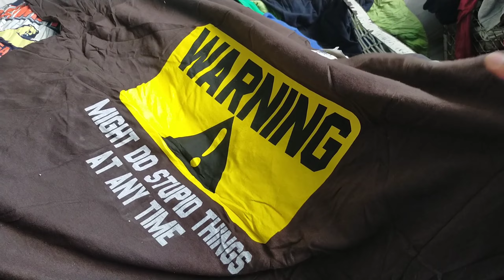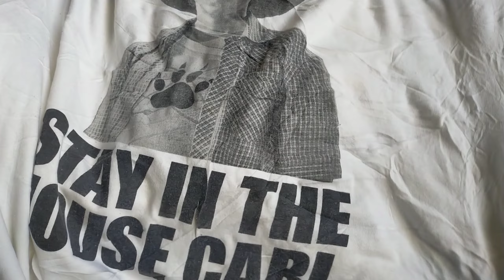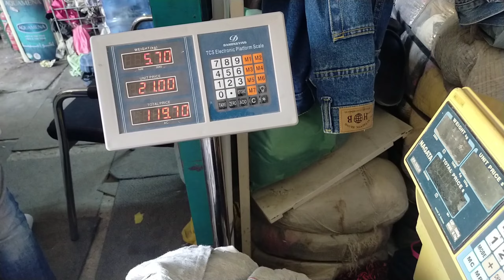SHARJAH WAREHOUSE OF USED CLOTHES | THRIFT HAUL SAHRJAH PART2 | SOBRANG SOLID NG ITEMS!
warehouse sa al nahda SHARJAH nagbukas Ng maraming bale at mas lalong pinarami Ang kanilang mga items ngaun December, kaya mas magandang mag ukay.

ako si mangdomeng on Facebook